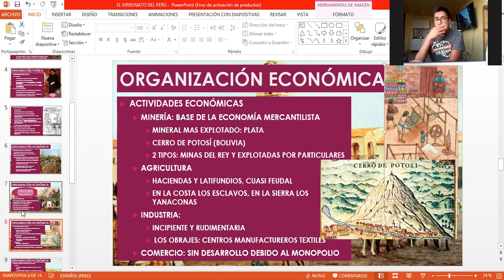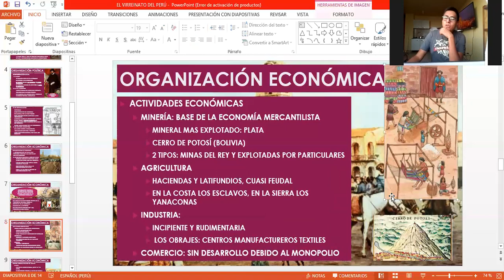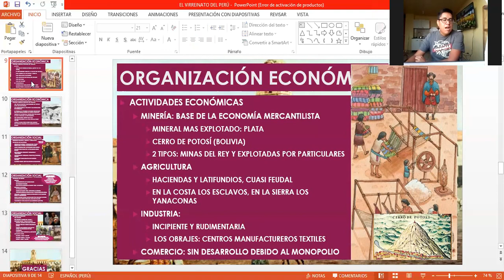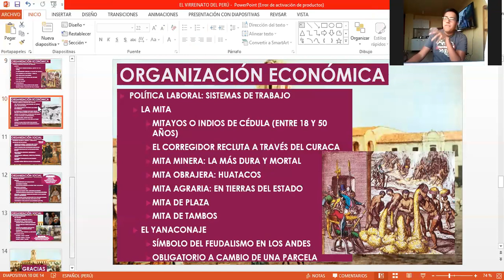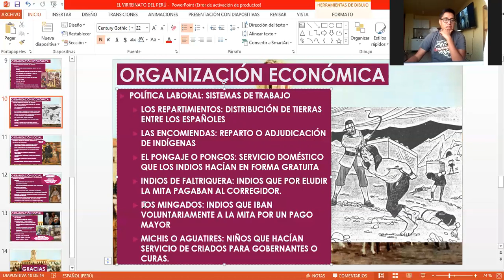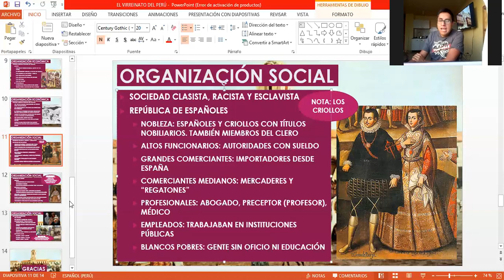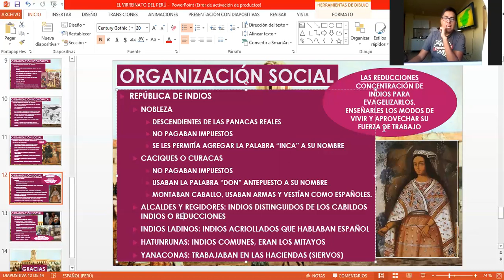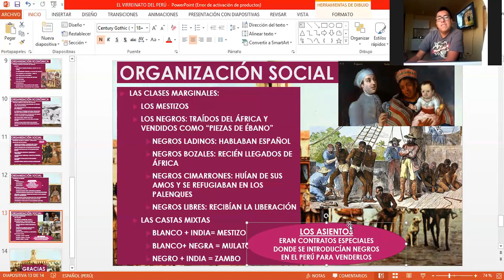5TO DE SEC. - HIST. DEL PERÚ - EL VIRREINATO PARTE II: ORGANIZACIÓN ECONÓMICA Y SOCIAL